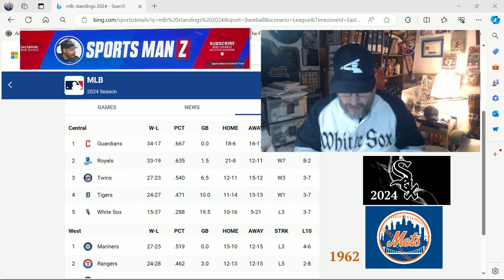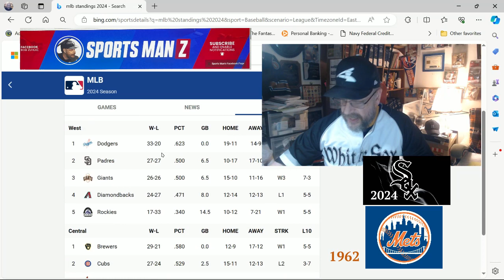Can The 2024 White Sox Really Compare To The Infamous 1962 Mets? | Game 52 Analysis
The Chicago White Sox played their 52nd game of the season on May 24th 2024. I will compare that team at Game 52 to the benchmark of futility, the 1962 Mets at THEIR game 52 in 1962.